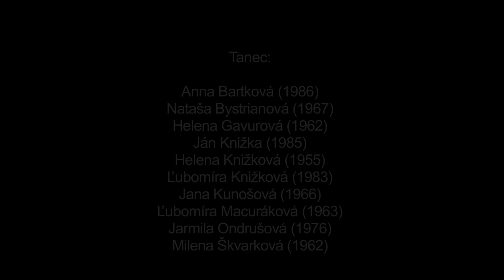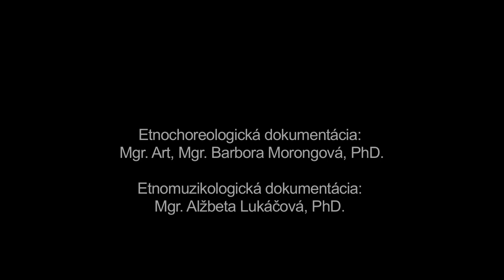Ďevocka, Vernár, Múzeum SNP v Banskej Bystrici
Názov: Ďevocka
Inštitúcia: Múzeum SNP
Lokalita pôvodu: Vernár

Interpreti - tanec: Anna Bartková (1986), Nataša Bystrianová (1967), Helena Gavurová (1962), Ján Knižka (1985), Helena Knižková (1955), Ľubomíra Knižková (1983), Jana Kunošová (1966), Ľubomíra Macuráková (1963), Jarmila Ondrušová (1976), Milena Škvarková (1962)

Ďalšie informácie - tanec: Ďevocka je názov lokálneho zvyku, ktorý sa konal vo Vernári obyčajne v piatok pred svadbou. Samotný názov napovedá, že v tradičnom prostredí boli jeho účastníčkami slobodné dievčatá. Vzhľadom na zámery dokumentácie (zaznamenať dominantne tanečný prejav príslušníkov staršej generácie) sú namiesto slobodných dievčat interpretkami vydaté ženy. Z uvedeného dôvodu sú tanečníčky (okrem nevesty) upravené v čepcoch. Počas Ďevockej tancovala nastávajúca nevesta s kamarátkami Koleso, ktoré malo charakter rozlúčkového tanca. Keď za nimi neskôr prišiel ženích, dievky na neho vyvolávali :”perina ďeravá” pýtajúc od neho peniaze na symbolické zaplátanie nevestinej periny (pred svadbou sa zvykli periny plniť perím). Keď zaplatil, vykrútili ho v Kolese a pokračovali v zábave a spievaní žartovných prekáravých piesní.